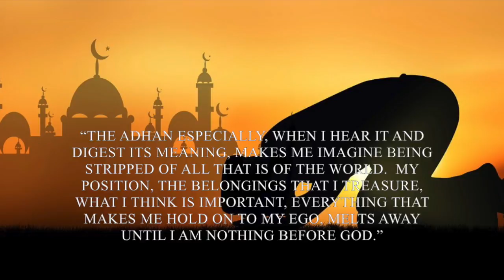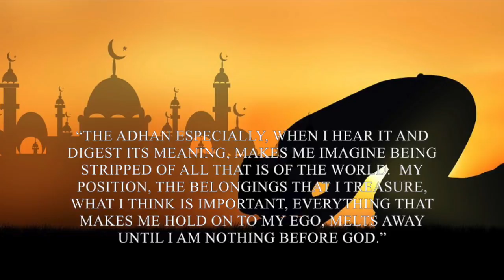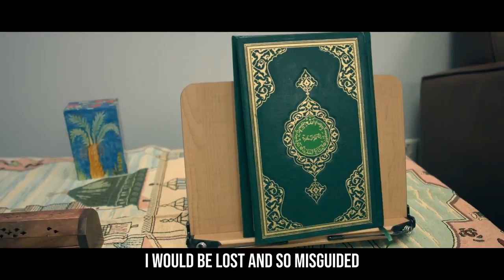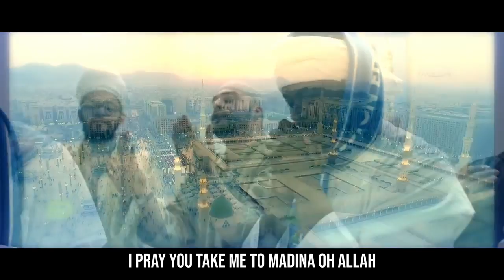Islamic Music Documentary for Class